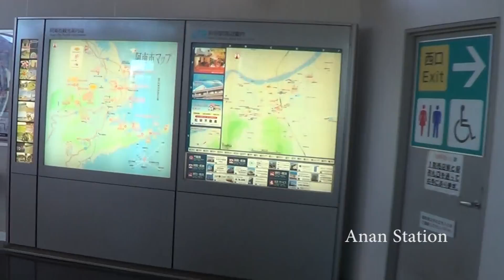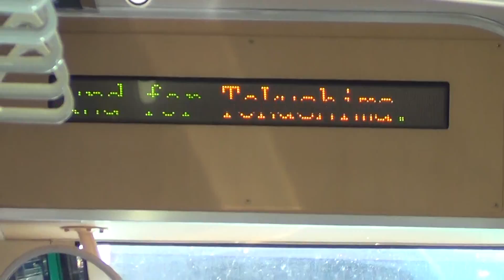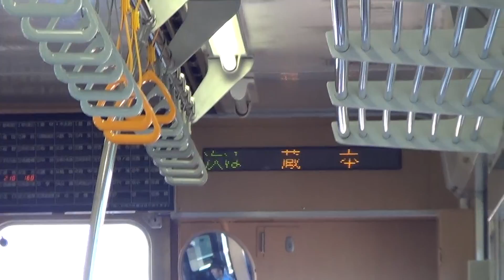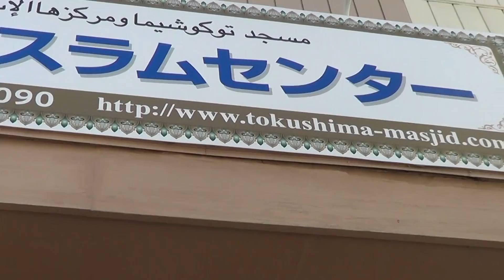My Adventures in Japan : 10. Tokushima City Exploration Part 1 (Masjid Tokushima) (2015.9.11)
Perjalanan ke Masjid Tokushima di Kota Tokushima, Prefektur Tokushima